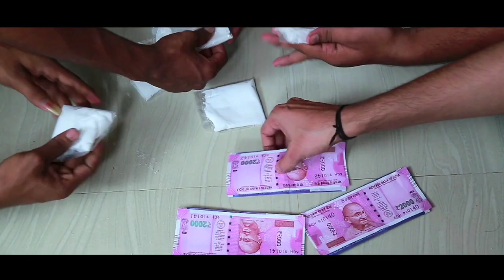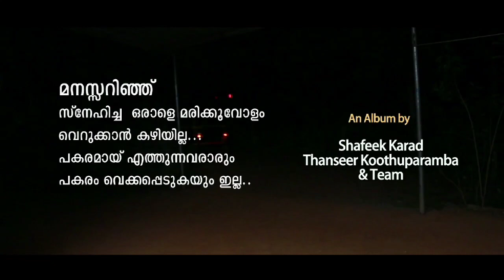ജോലി നോക്കി മകളെ കെട്ടിച്ചു, സ്വഭാവം നോക്കിയില്ല..ഒടുവിൽ സംഭവിച്ചത്🙄thanseer koothuparamba new album